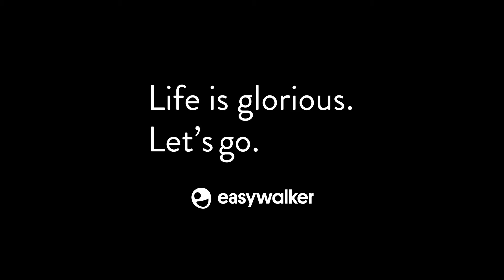easywalker Harvey² All Terrain en babykidds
Harvey² All Terrain, para ir donde necesites sin importar el terreno incluso en modo gemelar